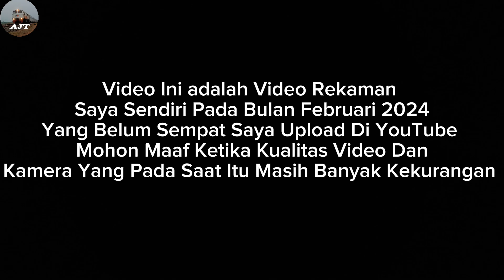WOW FULL MOMEN KERETA API SRI TANJUNG ‼️LUAR DINAS KERETA LUXURY & DITARIK LOKOMOTIF CC203 GACOR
Video ini diambil pada bulan februari 2024 ,pada saat itu saya belum sempat untuk meng upload video ini dikarenakan pada waktu itu mengalami kesibukan,serta kekurangan dengan isi konten lain,jadi saya akan meng upload video ini tentang momen kereta api Sri Tanjung yang ditarik Lokomotif seri cc203 serta membawa luar dinas kereta eksekutif K1 stainless steel 2018 dan kereta luxury milik KA Argo Dwipangga waktu itu setelah selesai perawatan